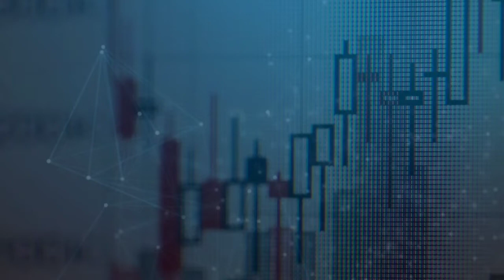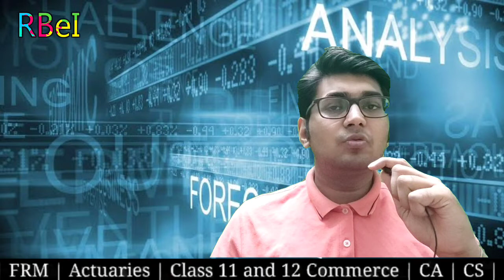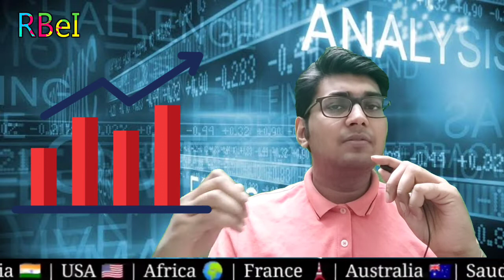FRM Part 1 Nov 2021 | Tips to Pass in One Shot | Mocks | Practice Test | Notes | RBei | Deepak Goyal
Send us Hi message with your name, Course and when you will be appearing for exam. So that we can help you in our best possible way.

Reviews of RBei Students :

FRM Part 1 and 2 Course admission open Now for Nov 2021 and May 2022 exam. Focus on every individual student.

"Imagination leads to Creativity, Creativity leads to Innovation and Innovation leads to Success"

BOOK YOUR COURSE NOW

RajBala Educational Institution Pvt. Ltd (RBeI) is one of the leading coaching institutes in World providing quality education in India, USA, UK Africa, UAE, Australia, Brazil, Pakistan, Afghanistan, Egypt, Switzerland, Hong Kong, Jordan, etc.

With a vision to professionalize, institutionalize and upscale the education delivery process, Deepak Goyal (CFA) Sir promoted RBeI in the year 2018.In short span of 2.5 years, RBeI has created a global presence.

Over the years, RBeI has invested significantly in building state of art infrastructure, teaching methodology and quality material to stand apart and stay unrivalled in the world of quality training. Leveraging on the infrastructure and its wide network, RBeI today is offering unparalleled quality services to students through Face‐to‐Face, Deferred Live and Direct‐to‐Home modes of delivery.

Through fostering strategic tie‐ups to building in‐house capability, RBeI today has positioned itself at an elevated platform enjoying unparalleled advantage by being the only established player offering quality training services  for courses both domestic and international. RBeI traditionally has been providing the best in training for domestic courses and and international courses of Finance. Over the past one year RBeI has forayed into different courses and established itself as a dominant force in the field.

Live Classes in Kolkata visit our centre

RBeI | RajBala Educational Institution Pvt. Ltd.